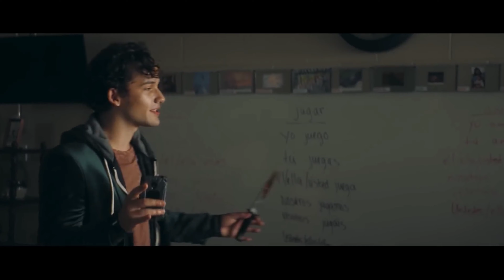Run Hide Fight Movie Explained | Global Film Industry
17-year-old Zoe Hull uses her wits, survival skills, and compassion to fight for her life, and those of her fellow classmates, against a group of live-streaming school shooters.